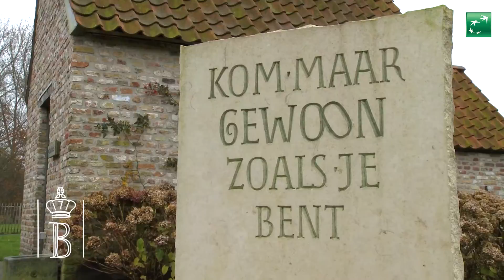Duurzaam beleggen bij BNP Paribas Fortis Private Banking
Door te kiezen voor maatschappelijk verantwoorde beleggingen (MVB) van BNP Paribas Fortis Private Banking combineert u duurzaamheid met rendement. U kunt met uw vermogen bijdragen tot een duurzamere wereld met meer rechtvaardigheid en verantwoordelijkheidszin. Ontdek meer over onze aanpak en de samenwerking met de Koning Boudewijnstichting in deze video.